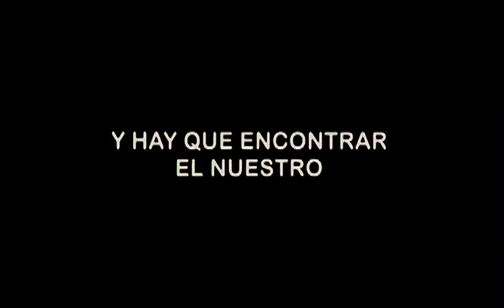Amor Xtremo - Trailer